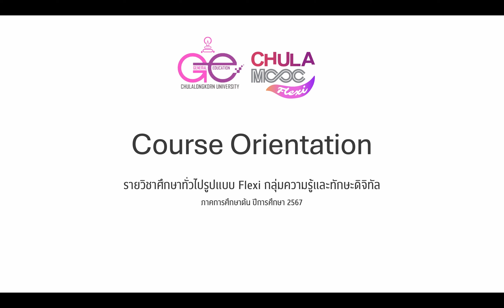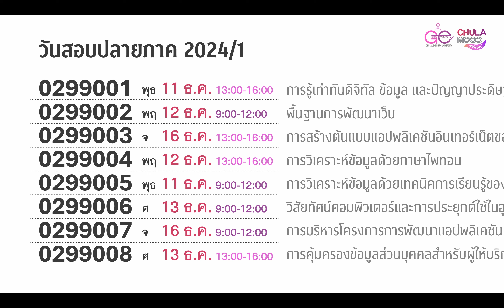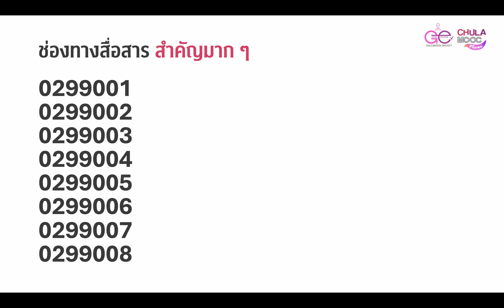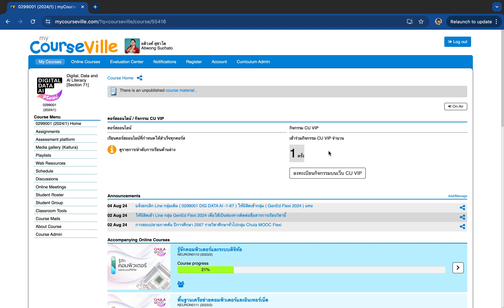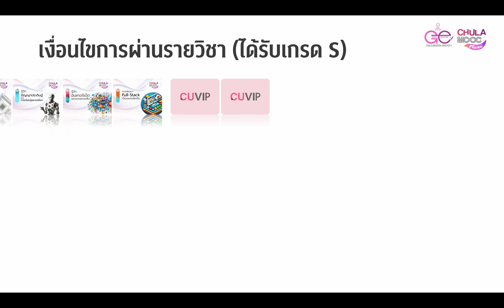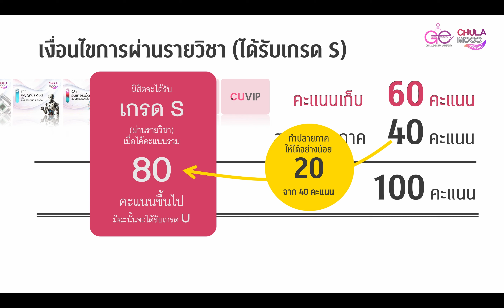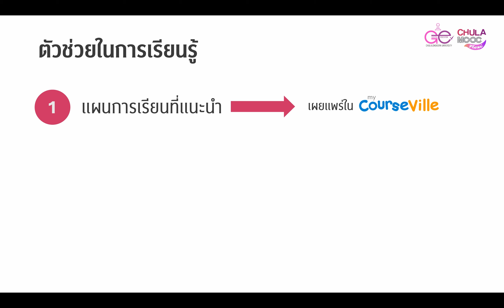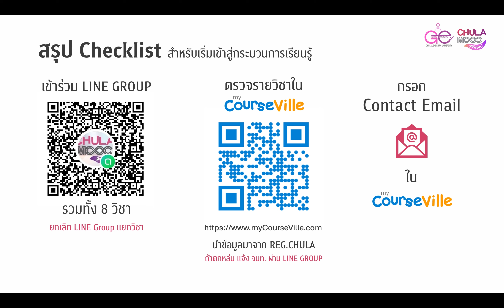Course Orientation รายวิชาศึกษาทั่วไปรูปแบบ Flexi ภาคการศึกษาต้น 2567